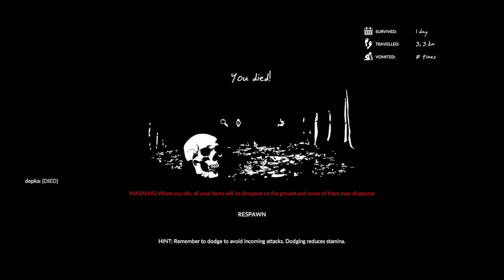Štyria Autisti vs Green Hell Survival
phepegičstvo

úlety